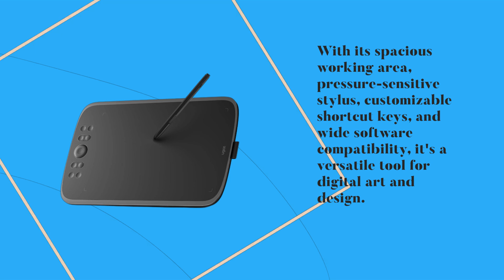✍️ UGEE Upgrade M908 10x6.25 Drawing Tablet Review ✍️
Amazon Product Name : UGEE Upgrade M908 10x6.25 Drawing Tablet

Unleash your creativity with the UGEE Upgrade M908 10x6.25 Drawing Tablet, designed to take your digital artistry to new heights. With a spacious drawing area and 10x6.25 inches of precise input, this tablet offers unparalleled control and accuracy for your artwork. Whether you're a professional illustrator or a budding hobbyist, the UGEE Upgrade M908 is your ultimate tool for bringing your imagination to life. Elevate your digital art game with the UGEE Upgrade M908 10x6.25 Drawing Tablet today!